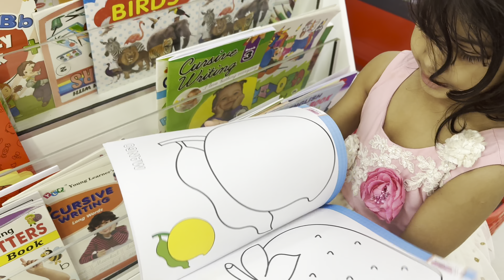Daily vlogs from a Malayali working mom in UAE 🇦🇪🇦🇪